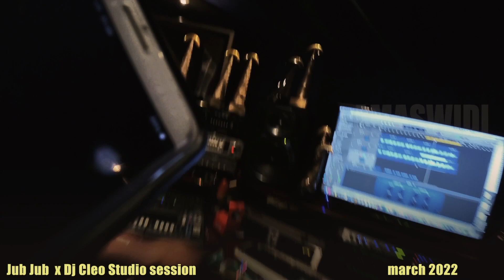JUB JUB x DJ CLEO studio session march 2022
song drops April 25th